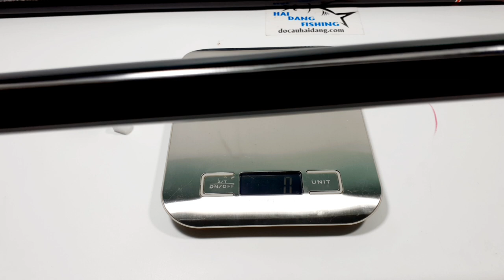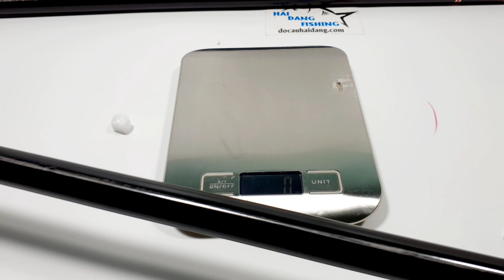CẦN CÂU ĐÀI HANDING X1 6.3M GIÁ 600K @Hải Đăng Đồ Câu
CẦN CÂU ĐÀI HANDING X1 6.3M GIÁ 600K [Đồ Câu Hải Đăng ]

Giờ làm việc :07:00–19:00